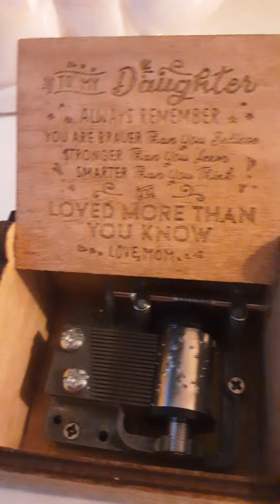Today it snowed